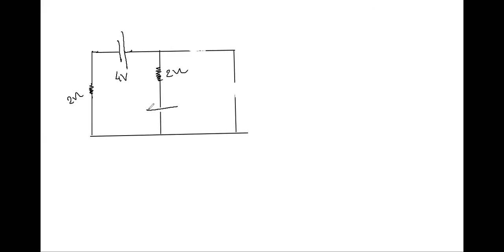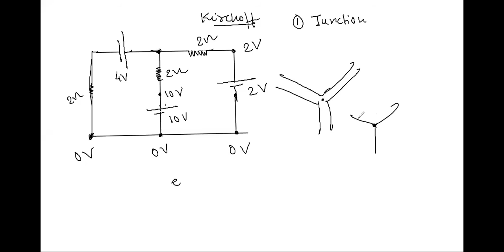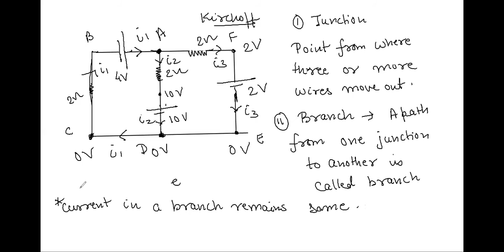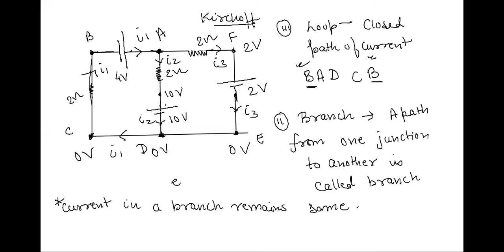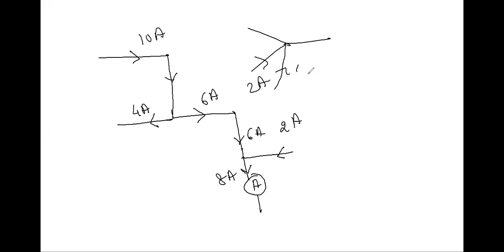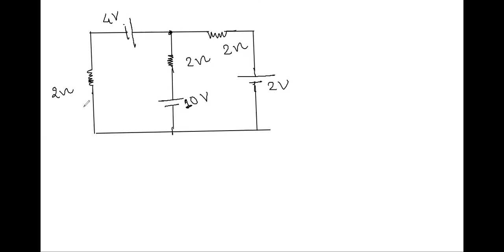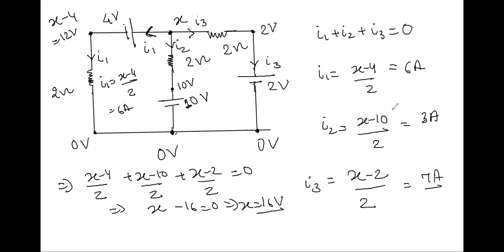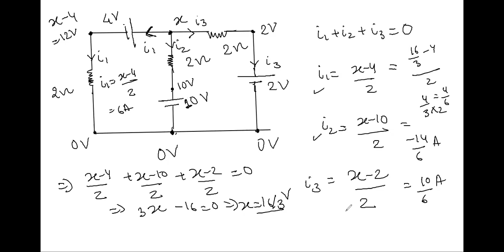Class XII kirchoff 1st law n numerical